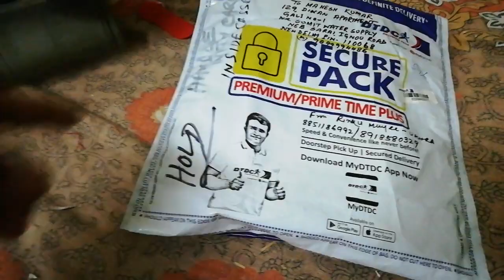vcrytouch vhs to pendrive Mahesh kumar Delhi 9899994486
Old memories ko pendrive me karwaye